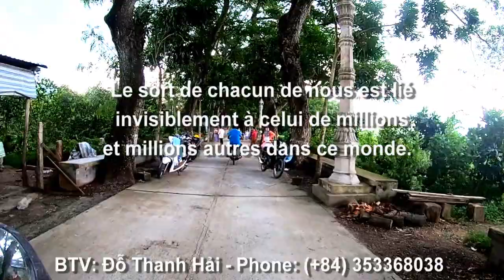Theo đường Tà Lọt đi vào chân núi Cấm tìm con suối cùng tên - An Hảo, Tịnh Biên, An Giang 18/07/2022